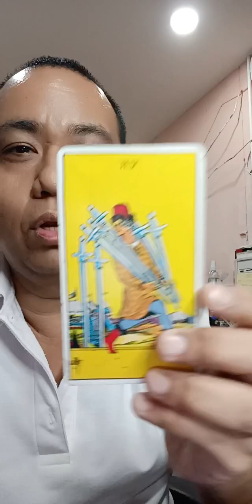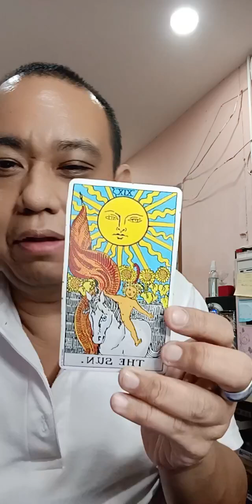รายการไลฟ์สดดูดวงสำนักอาจารย์โอ้และอาจารย์ท๊อปพยากรณ์